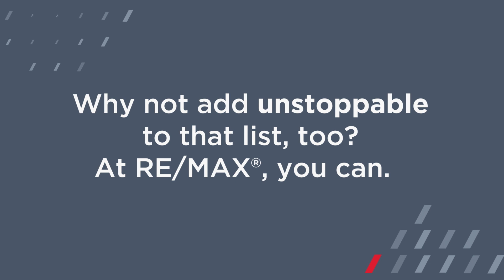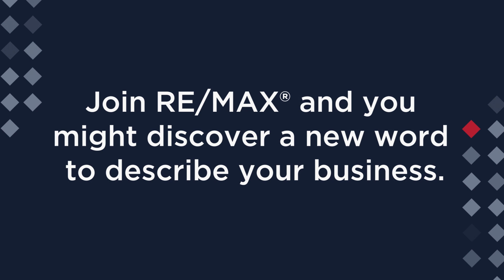🏡✨ Why choose a RE/MAX agent? Here are three solid reasons!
1️⃣ Expert Guidance: RE/MAX agents lead complex transactions, offering unparalleled data and local expertise. 🌟

2️⃣ Personalized Support: They're like your personal marathon pacesetter, ensuring the process is smooth and realistic. 👍

3️⃣ Making Dreams Reality: Every 30 seconds, a RE/MAX agent helps someone find their perfect home. They're problem-solving wizards! 🏠💫

Choose wisely; choose RE/MAX! 💙❤️